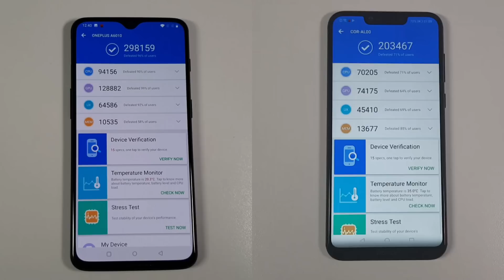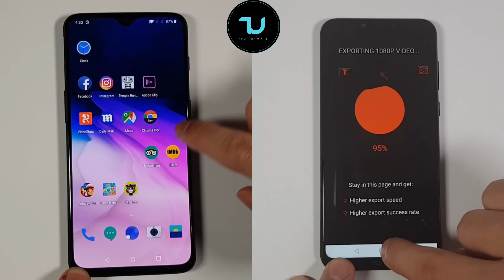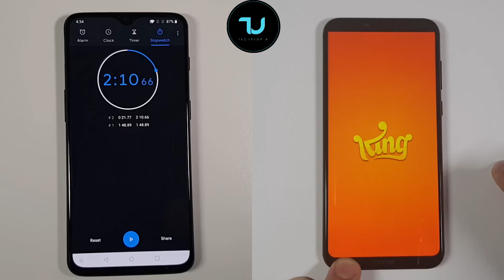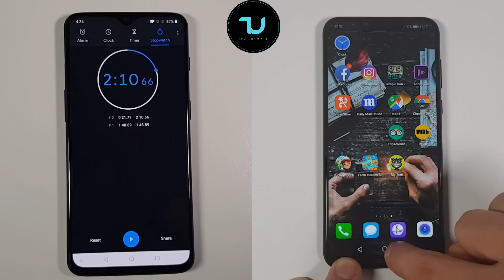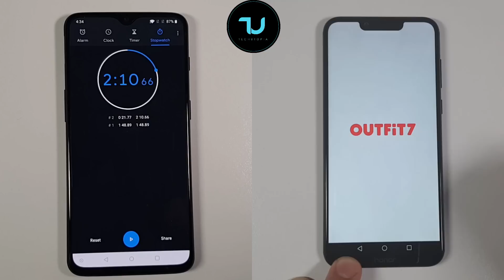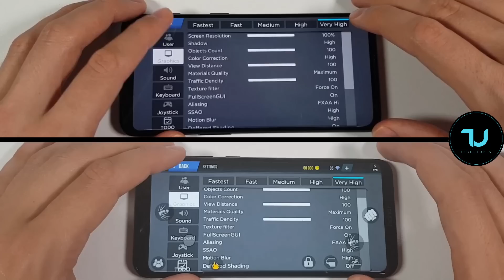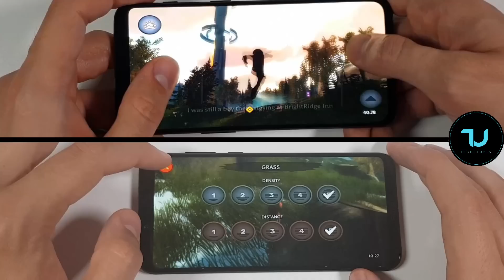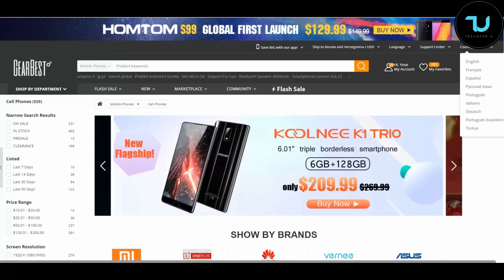OnePlus 6T vs Honor Play Speed test/Performance/Gaming Comparison/Fortnite&Madout2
Related Things below stated r timeline of this video, time stamps:
OnePlus 6T vs Honor Play speed test-01:55
OnePlus 6T vs Honor Play benchmarks- 01:12
Honor Play vs oneplus 6t gaming comparison-04:01
snapdragon 845 vs kirin 970 speed test- 01:20
"We don't provide ROMS files or song downloads!!!"